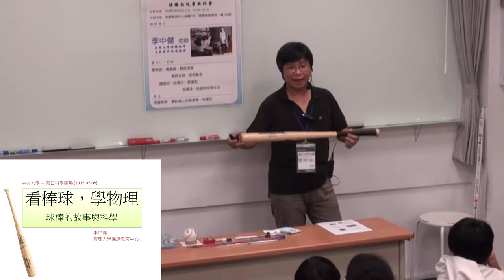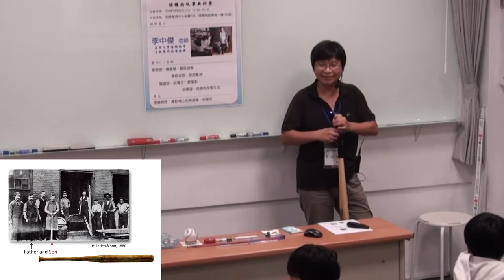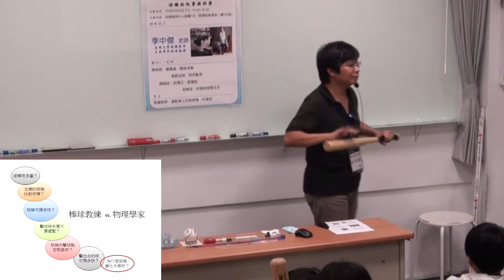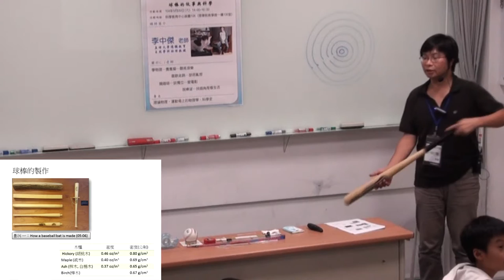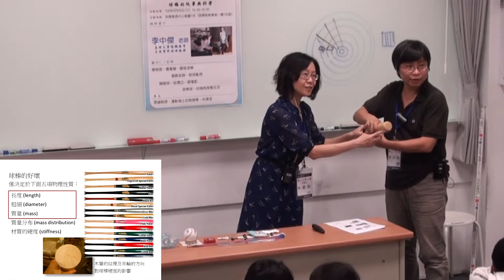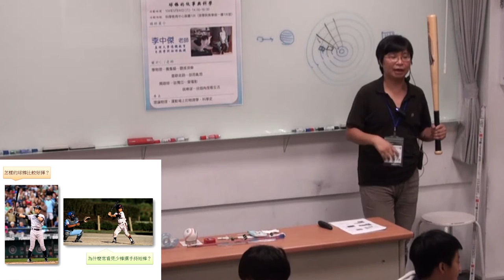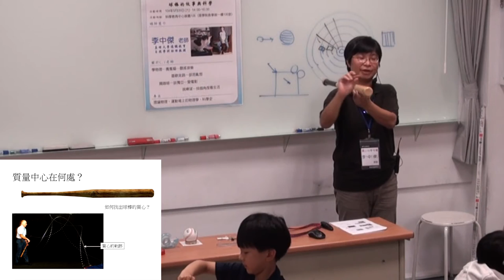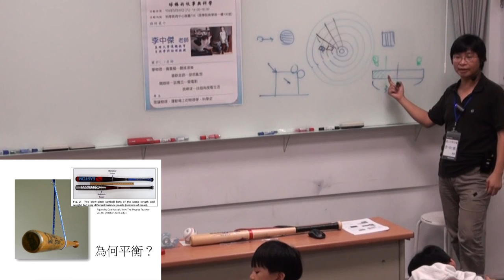[假日科學廣場] 看棒球，學物理-球棒的故事與科學 1/2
104春季 假日科學廣場

主講：李中傑
活動時間：2015/05/09（六）